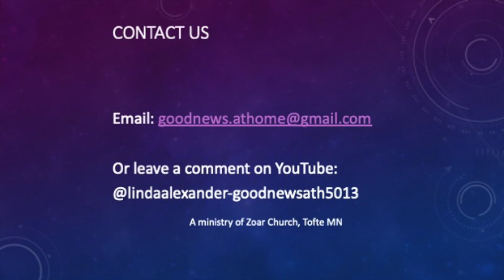Nighttime, is the RIGHT time?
What do you do when you can't sleep at night?  Pastor Al gives some good ideas for how to reach out to God instead of getting frustrated.  Maybe God gave you this time for just such a reason...

2320T